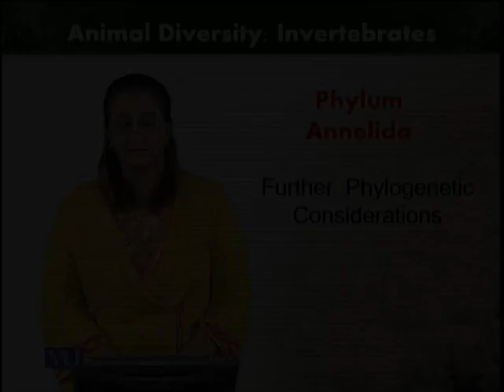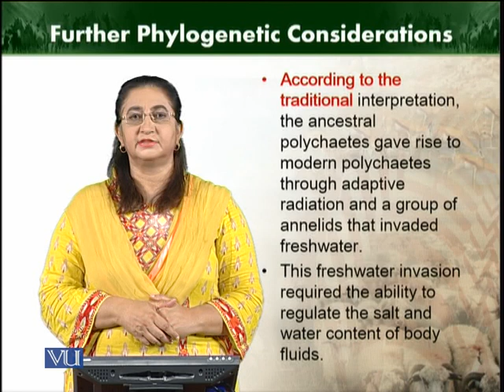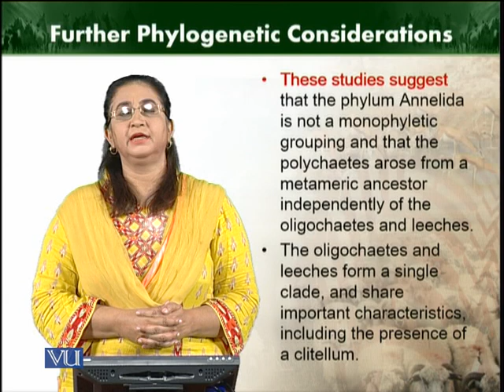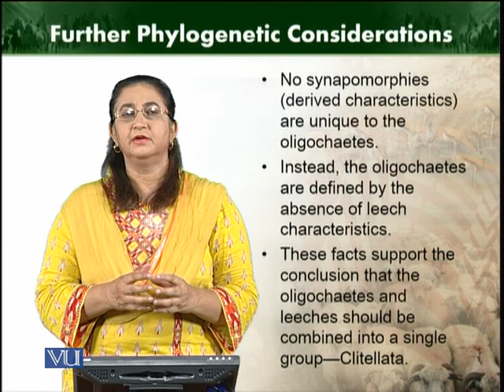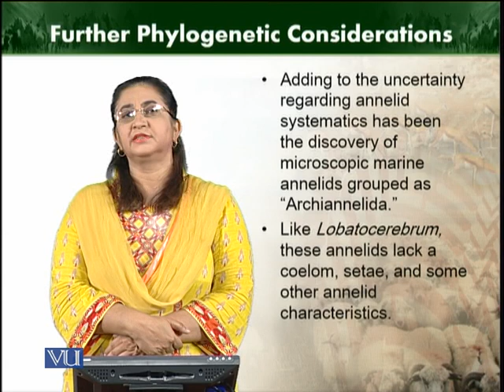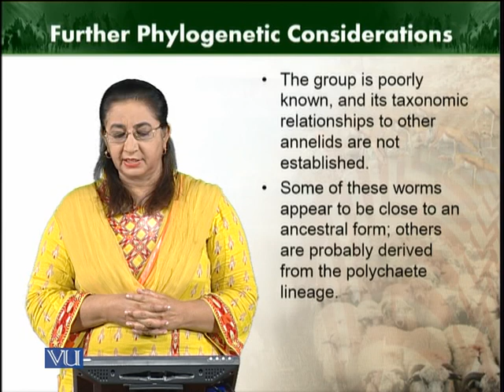Further phylogenetic consideration | Animal Diversity Invertebrates | ZOO512T_Topic116